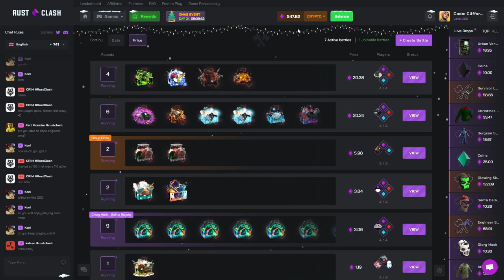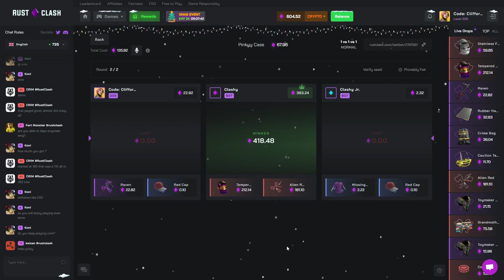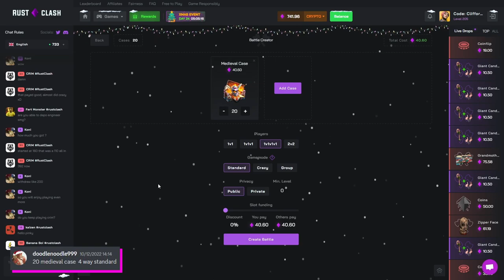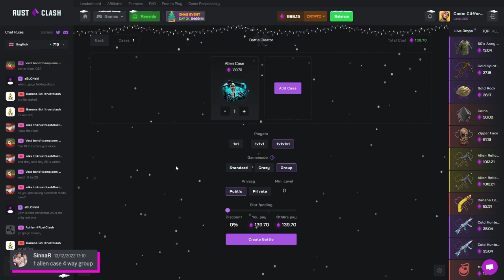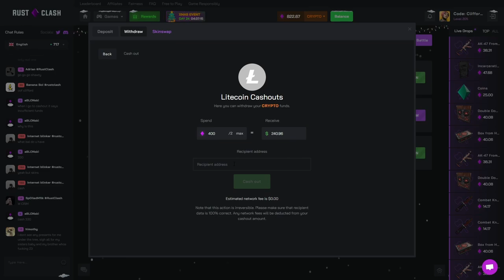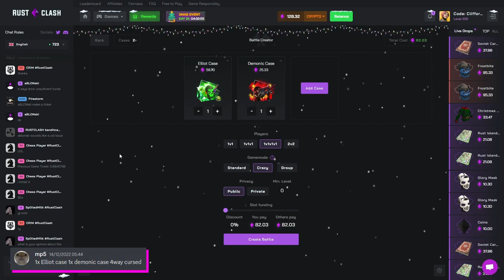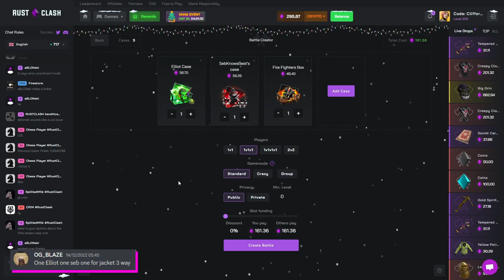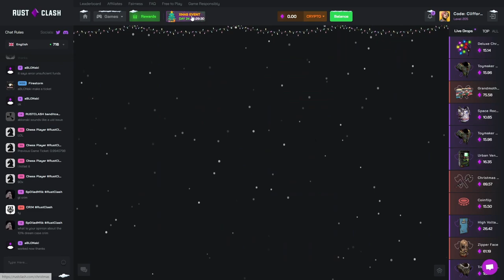VIEWER BATTLES PAID HUGE FOR CHRISTMAS! - Rust Gambling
Code: clifford
THIS VIDEO INCLUDES PAID PROMO
Computer Specs:
32GB Corsair DDR4 RAM (3600 mhz)
X570 Aorus Elite Motherboard

Equipment:
Razer Deathadder V2 Mouse
Rode Podcast Mic
Focusrite Solo 3rd Gen
- Clifford